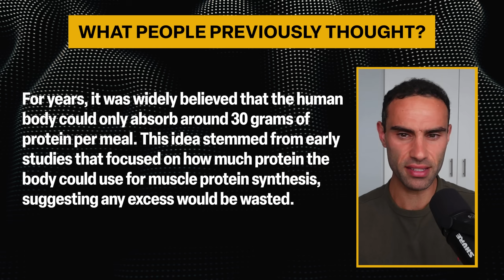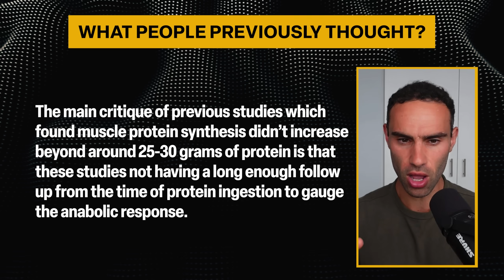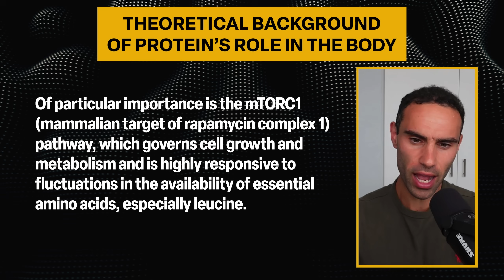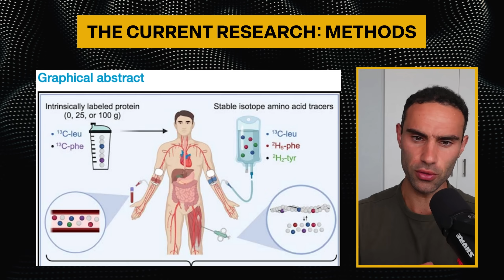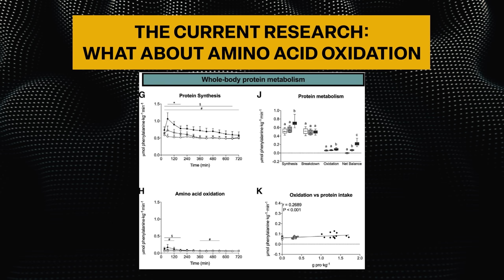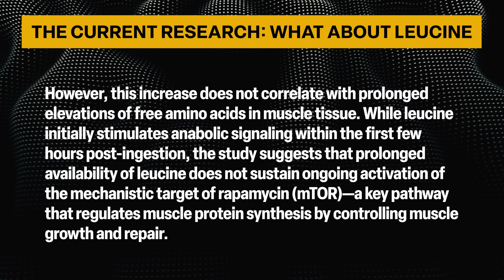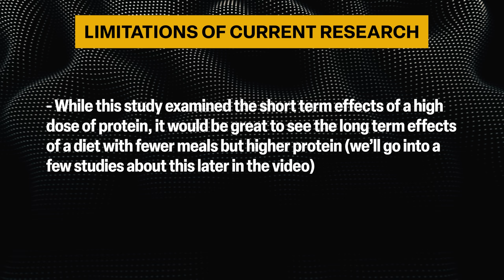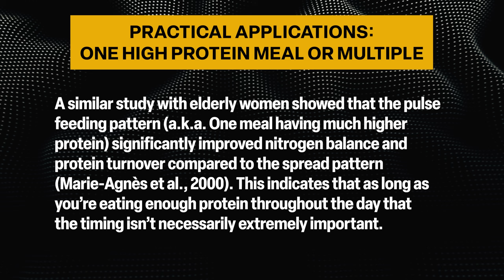Stop Eating This Much Protein! (New Science Revealed)